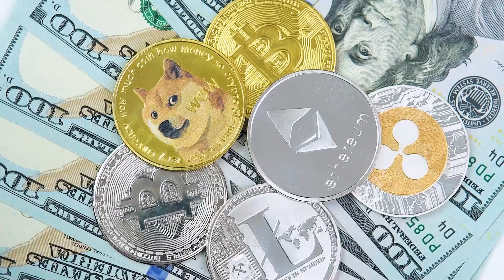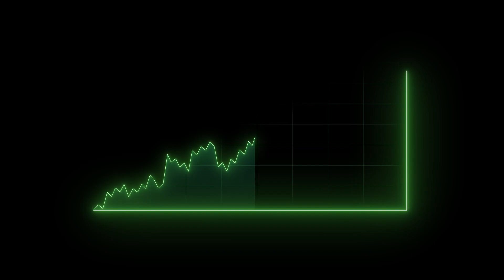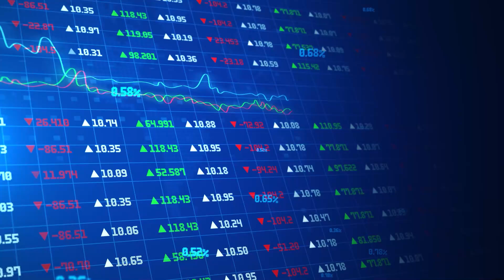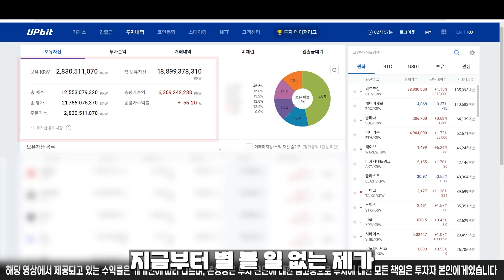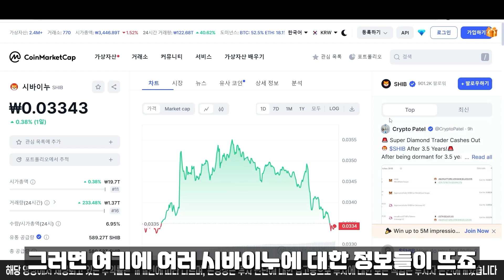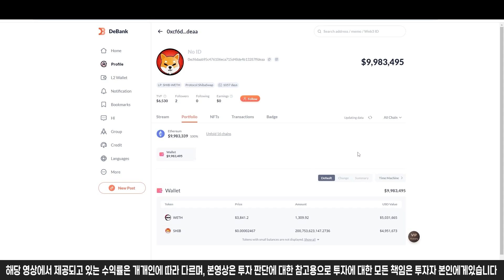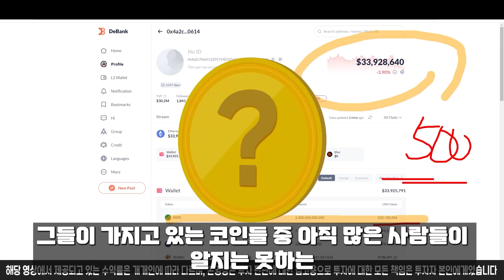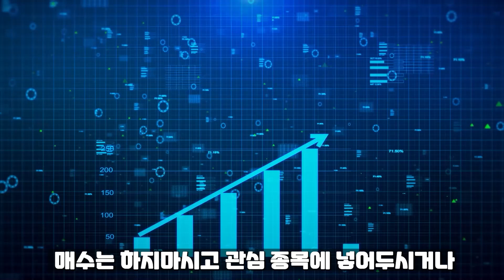[ 리플코인 XRP ] 중앙은행 공식 선언